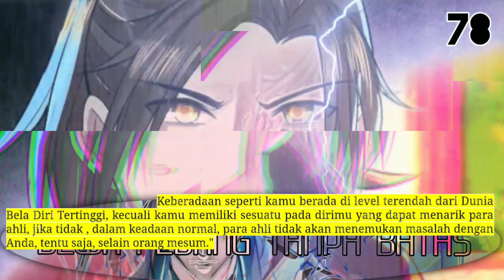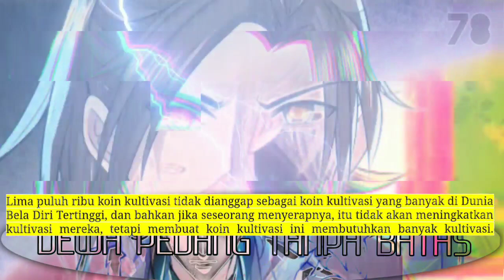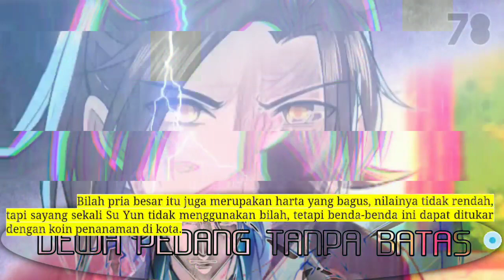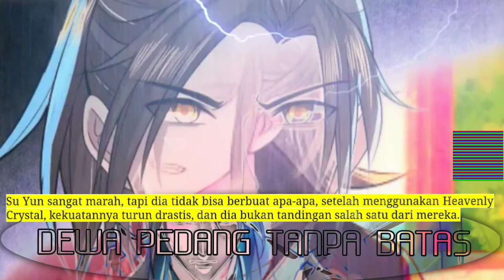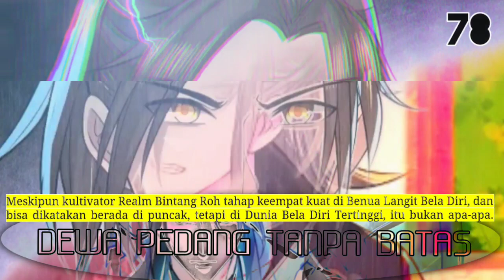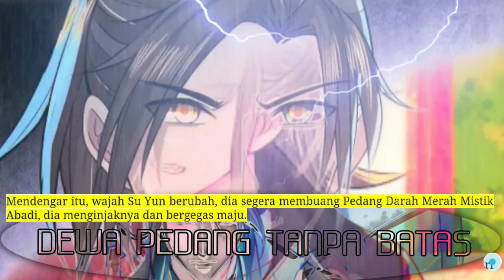Dewa Pedang Tanpa Batas season 78